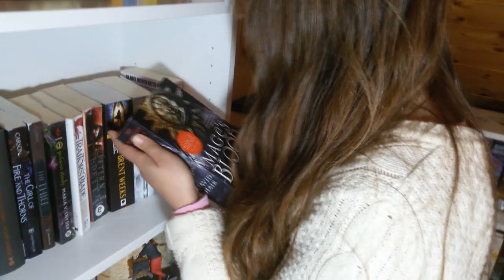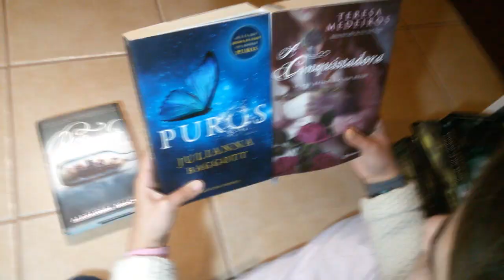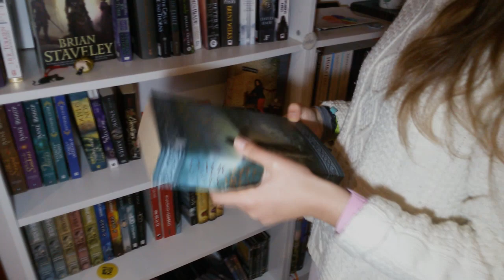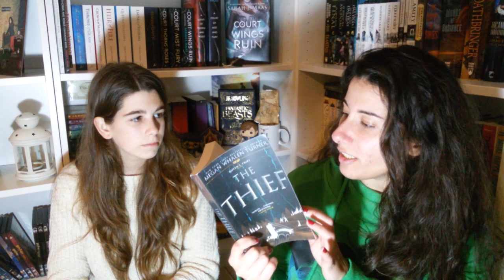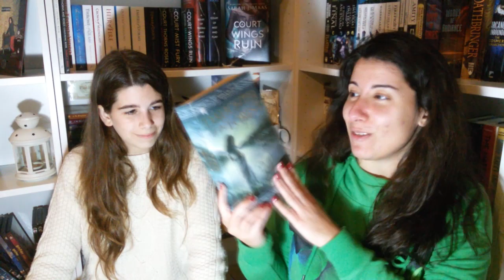IRMÃ DECIDE A MINHA TBR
A Leonor voltou ao filipab0oks e desta vez para decidir os livros que vou andar a ler durante o mês de Março. Ou pelo menos alguns dos livros que vou andar a ler hehe
Este vídeo é o que era suposto ter saído ontem à noite, mas só agora consegui partilhar com vocês. Espero que gostem!